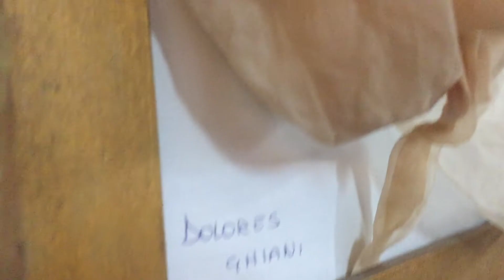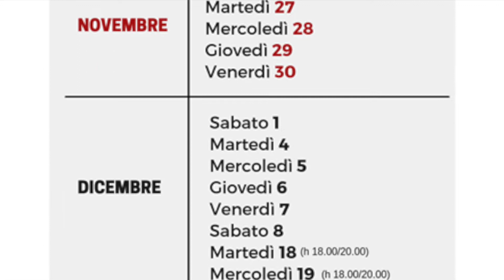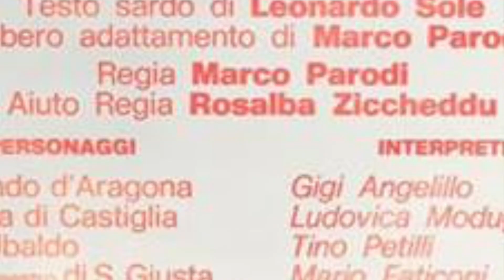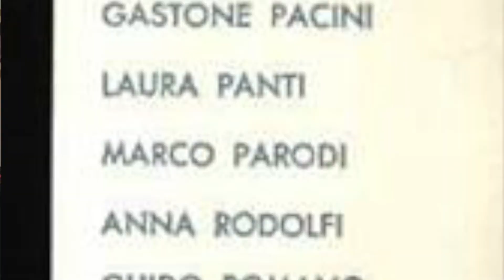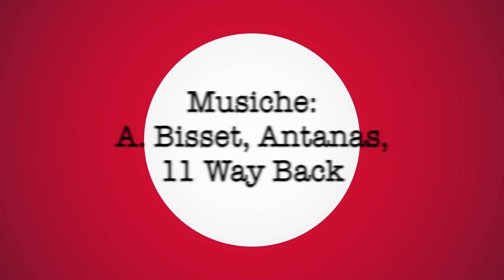Maria di Isili Residenza Artistica : intervista a Marco Parodi, Cristian Mannu ed Enrico Pau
Intervista di Renzo Francabandera a Marco Parodi, Cristian Mannu ed Enrico Pau sull'esperienza della residenza artistica. Immagini dal laboratorio di Dolores Ghiani, dal museo delle arti tessili di Isili e dalle attività svolte nell'ambito del progetto di Residenza triennale promosso da La Fabbrica Illuminata - associazione culturale

Magazine di arte e pensiero